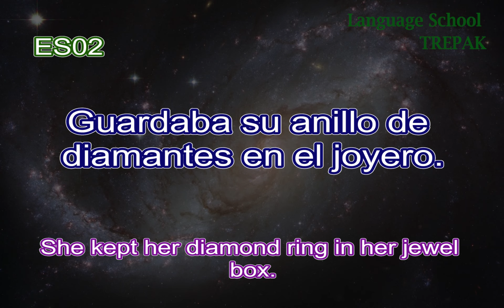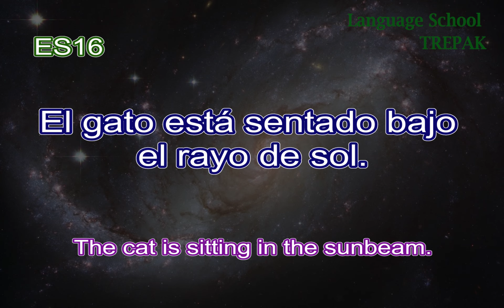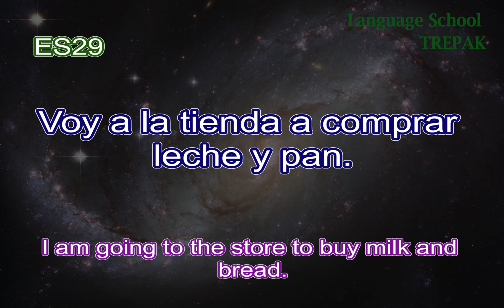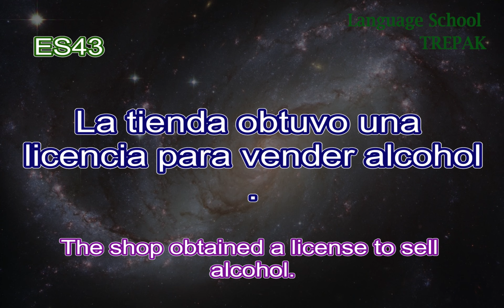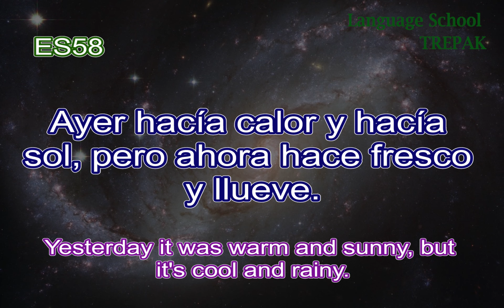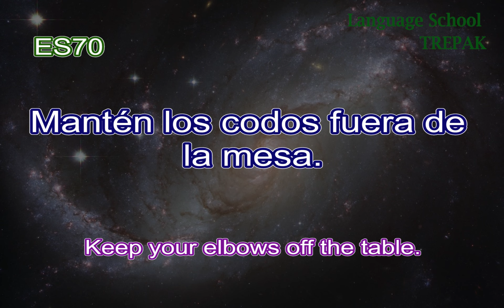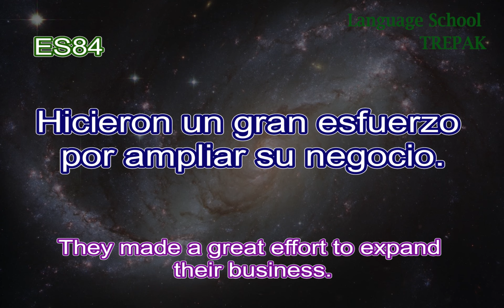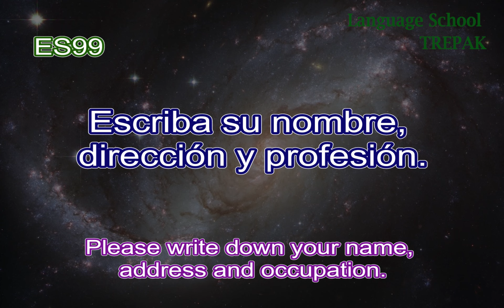99 basic Spanish sentences to help you get used to the Spanish 7